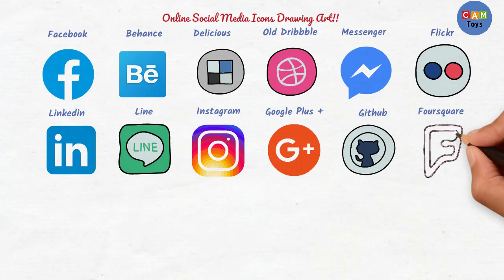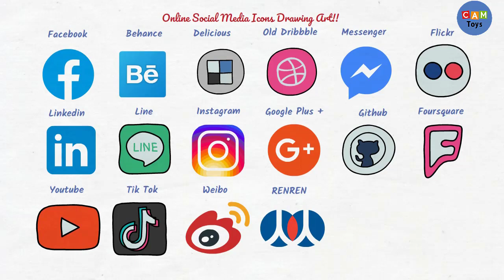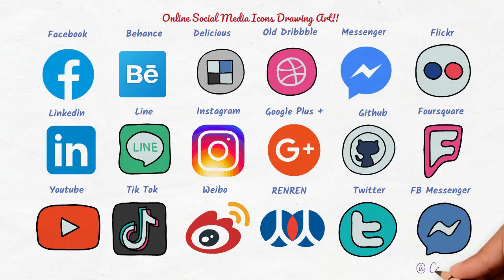Online Social Media Icons Drawing Art Cambo Toys Drawing Art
Drawing In This Video:
Online Social Media Icons Drawing Art.
Social Media Icon List:
1. Facebook — 2.9 billion MAUs
2. YouTube — 2.2 billion MAUs
3. WhatsApp — 2 billion MAUs
4. Instagram — 2 billion MAUs
5. Facebook Messenger — 1.3 billion MAUs
6. WeChat — 1.26 billion MAUs
7. TikTok — 1 billion MAUs
8. Sina Weibo — 573 million MAUs
9. QQ — 538.91 million MAUs
10. Telegram — 550 million MAUs
11. Snapchat — 538 million MAUs
12. Kuaishou — 519.8 million MAUs
13. Qzone — 517 million MAUs
14. Pinterest — 444 million MAUs
15. Twitter — 436 million MAUs
16. Reddit — 430 million MAUs
17. Quora — 300 million MAUs
18. Skype — 300 million MAUs
19.  Microsoft Teams— 270 million MAUs
20. LinkedIn — 250 million MAUs